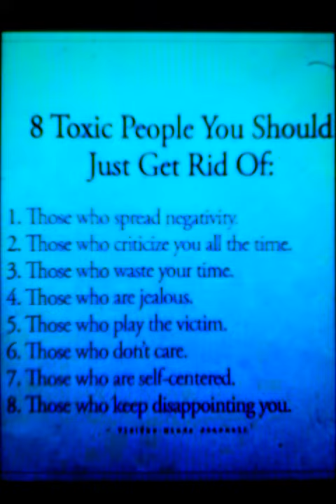TOXIC PEOPLE (With Audio Reading)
8 Toxic People You Should Just Get Rid Of.